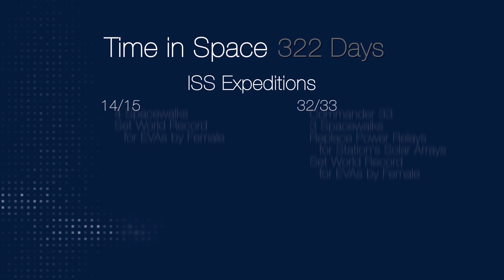Astronaut at a Glance: Sunita Williams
A short autobiographical summary of Sunita Williams.